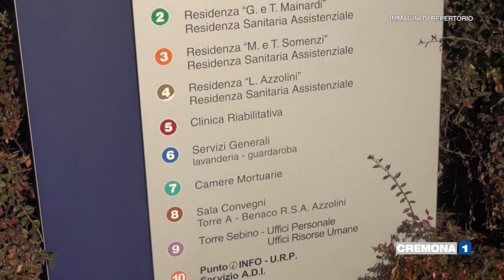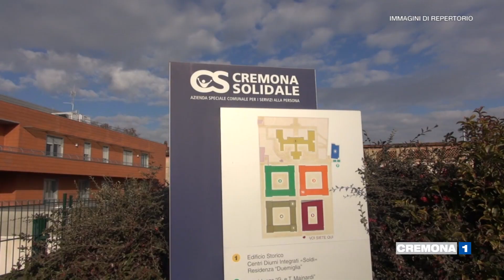Cremona Solidale dopo il Covid19: oltre cento posti liberi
Dopo l'emergenza sanitaria, quella economica: le Rsa fanno i conti con la riapertura. Cassa Integrazione a Crema, ipotesi che proverà a scongiurare Cremona Solidale nonostante gli oltre cento posti letto liberi.